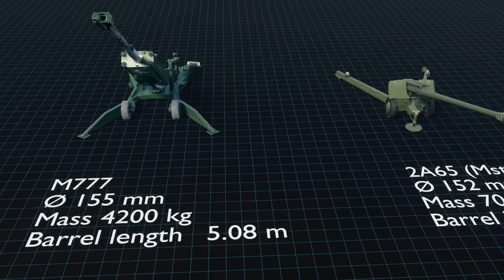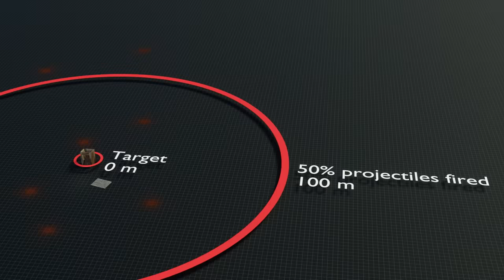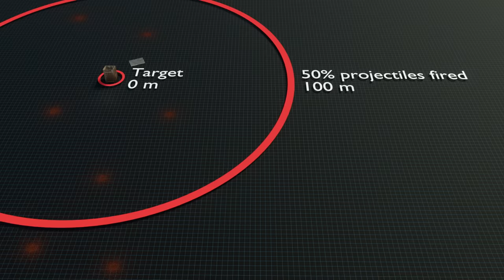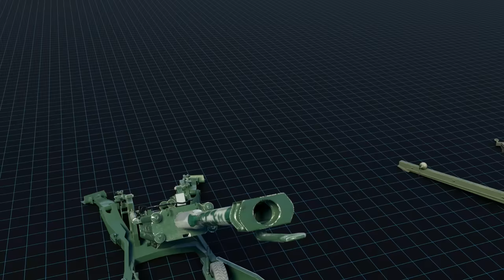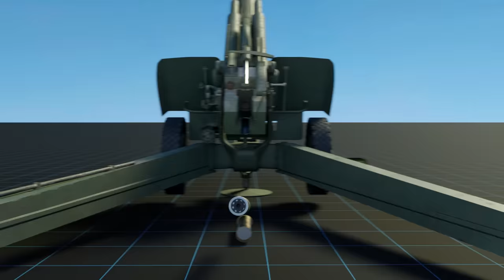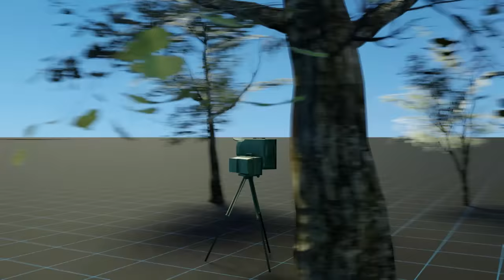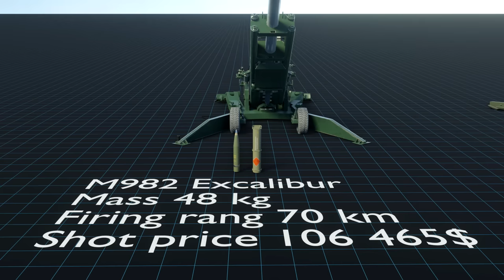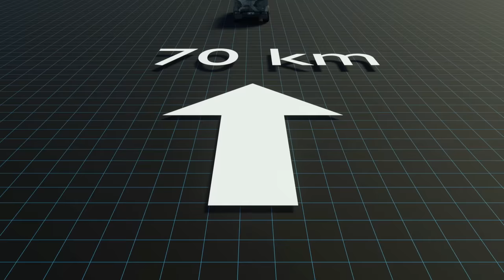M777 vs Мста-Б 2А65 | "Эскалибур" против "Краснополь"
Видео сравнения некоторых снарядов и двух гаубиц. PGK